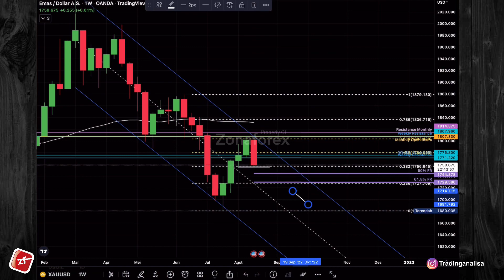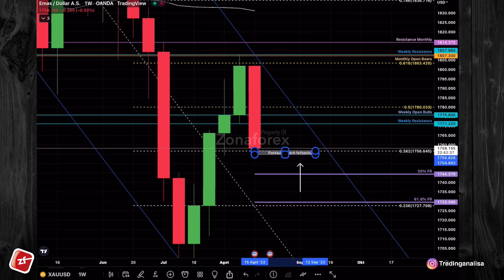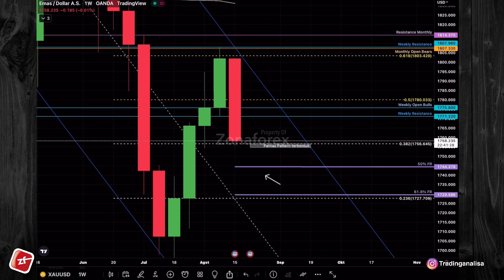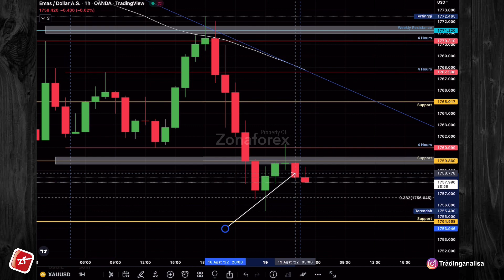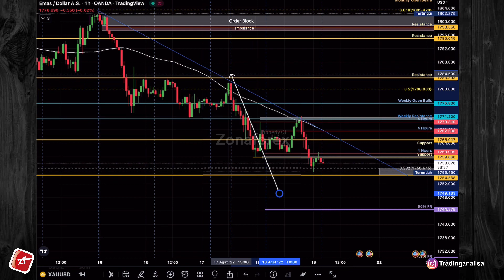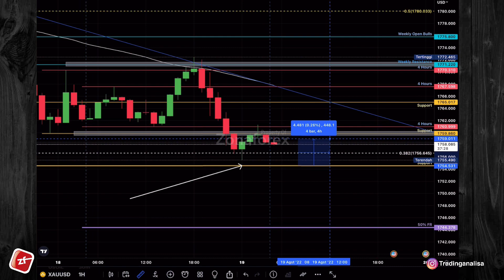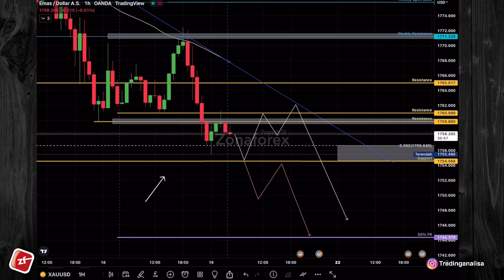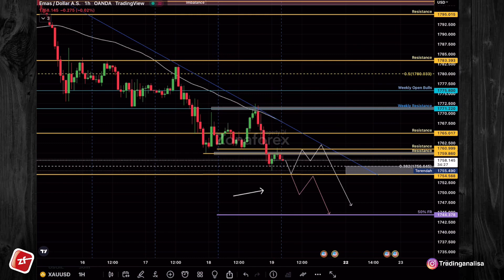Analisa Teknikal XAUUSD hari ini‼️Daily Forecast, tgl 19 Agst 22